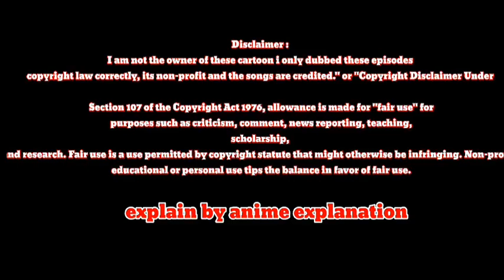Naruto shippuden episode 55 in hindi | explain by | anime explanation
In this episode lots of more suspense if you like this like share and subscribe my channel for more update related to anime keep supporting me anime love fok 10 k